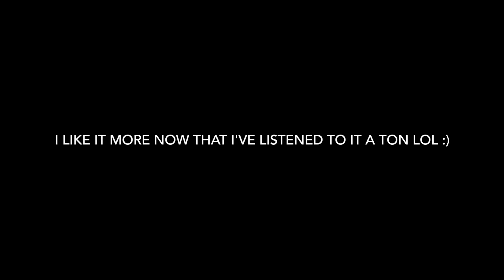CHUNG HA 청하 'Dream of You (with R3HAB)' Performance Video Reaction | Go off queen!!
Chung Ha released her Dream of You Performance Video / MV and it is A LOT! What do you all think?

*update I am dumb and I realized that this is a performance video which is obviously going to be way more focused on the dance & her so take my comments about the camera angles/shots with a grain of salt / ignore them completely!